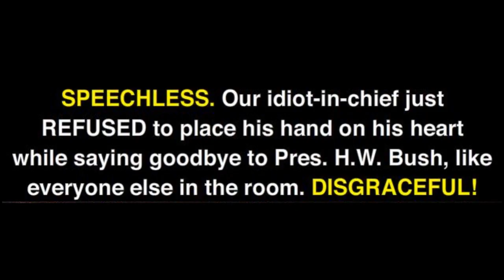donald trump IS, THE WANDERER - December 7 2018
Five-time draft dodging, six-time Bankruptcy filing, US Traitor and Unelected buffoon donald drumpf has never been known for its smarts, but it has been known to be a clueless idiot and stumble bum, and here we see the total idiot at its best, making a complete and total idiot of itself in front of the entire world. drumpf makes Unelected War Criminal and imbecile george w bush look almost competent, but not quite.